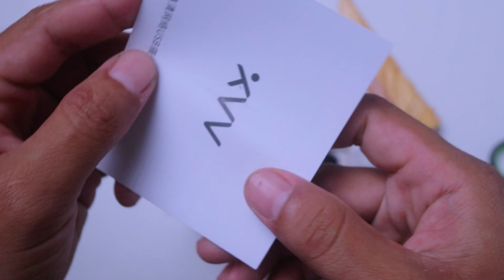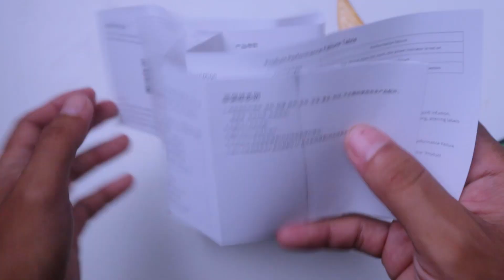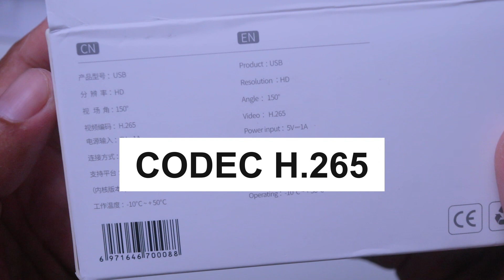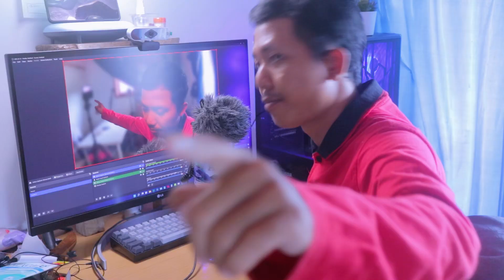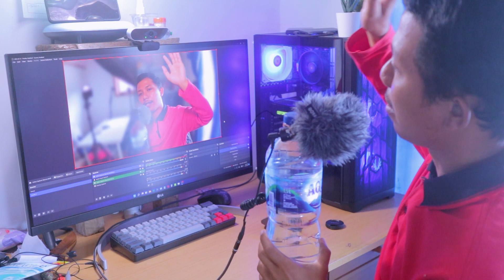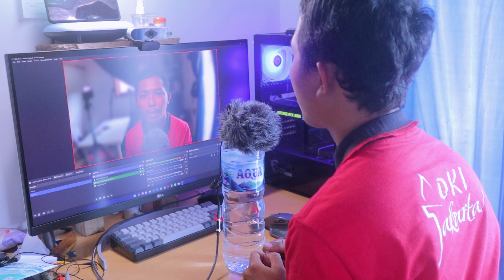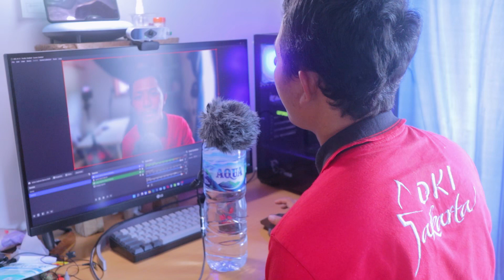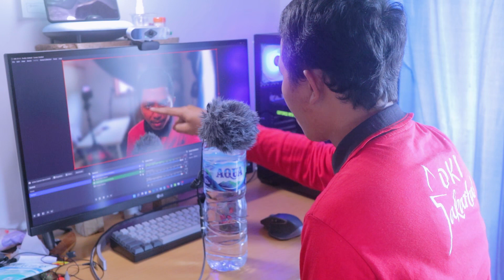Webcam Murah Fitur Setara Kamera Profesional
Kamera murah kini menjadi incaran karena bisa menghasilkan gambar yang jernih layaknya kamera mahal kelas profesional yang harganya di atas 10 jutaan.
SELAGI ADA C4SB4CK
*Aplikasi Nvidia Broadcast: tinggal ketik di google seperti ini "Nvidia Broadcast"